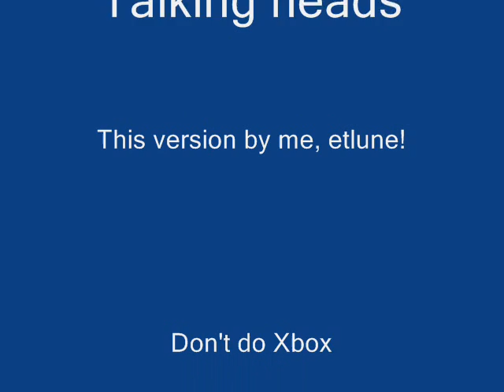This is what 360 will do with your house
On request..

a modded version of burning down the house about the fail xbox is creating and the lulz we get.

Beware of my epic midi and movie-maker skillz..